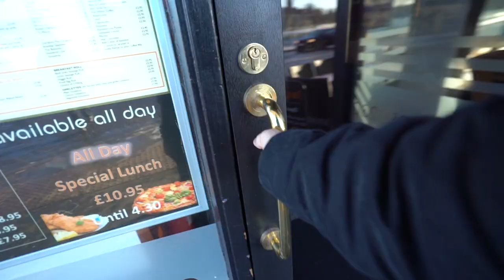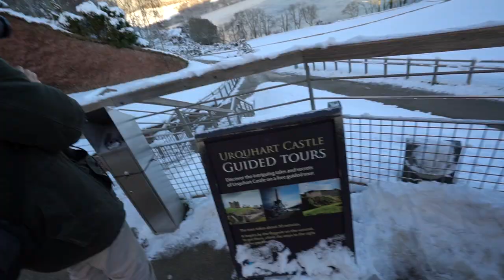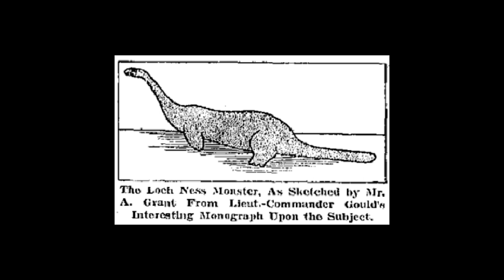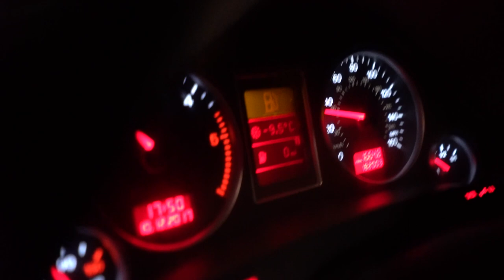Is The Lake Monster REAL ??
! MY GEAR !